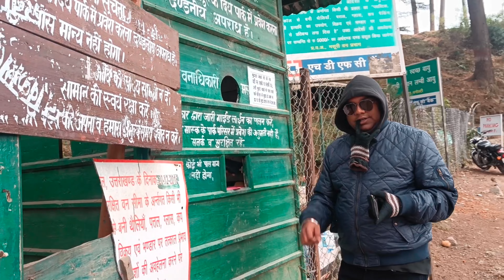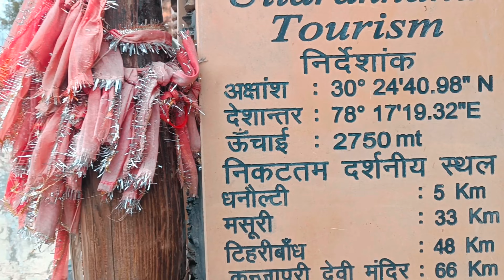Exploring Uttarakhand Ep 4 - Snow Fall at Surkanda Devi Temple, Dhanaulti - Up Hill Trek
This is the fourth installment of the our Uttarakhand Vlog series. In this video we cover :

1. Journey from Mussoorie to Dhanaulti
2. Eco Park Dhanaulti
3. Trek to Surkanda Devi Temple